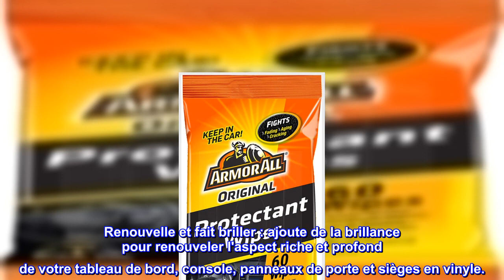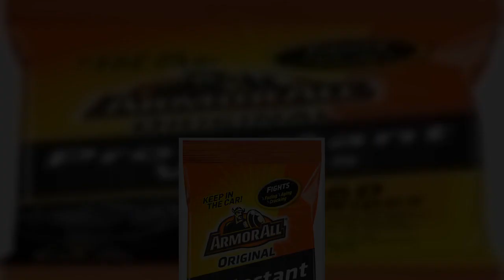Bon produit - Lingettes protectrices pour voiture par Armor All, lingettes intérieures pour voiture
Lingettes protectrices pour voiture : un paquet plat de 60 lingettes protectrices pour voiture Armor All Original Formula
Nettoyant intérieur pratique : une lingette pratique avec la protection éprouvée d'Armor All Original Protectant
Sans danger pour les surfaces : nettoie en toute sécurité les intérieurs automobiles, y compris le vinyle, le plastique et le caoutchouc.
Aide à prévenir les fissures et la décoloration : aide à protéger contre les dommages causés par les UV pour aider à prévenir les fissures et la décoloration.
Renouvelle et fait briller : ajoute de la brillance pour renouveler l'aspect riche et profond de votre tableau de bord, console, panneaux de porte et sièges en vinyle.
Lingettes non pelucheuses : non grasses et non pelucheuses pour un nettoyage impeccable dans votre véhicule
Renouvelez l'éclat de votre tableau de bord avec les lingettes Armor All Original Formula Car Protectant. Les lingettes nettoyantes jetables pour voiture sont formulées pour une protection durable. Les lingettes pour intérieur de voiture servent de nettoyant anti-poussière et de protection UV. Sans danger pour le vinyle, le caoutchouc et le plastique, les lingettes Armor All aident à prévenir les fissures, la décoloration et la décoloration. Le protecteur de vinyle ajoute également une brillance magnifique. Les lingettes non pelucheuses pour voiture laissent un nettoyage impeccable, ce qui vous permet de détailler rapidement le tableau de bord, la console, les panneaux de porte et les sièges en vinyle. D'autres produits d'entretien automobile peuvent s'appeler protecteurs, mais un seul peut s'appeler Armor All !
Ça vaut bien l'argent
Kit tout-en-un pour nettoyer n'importe quel intérieur. Une fois ceux-ci utilisés, vous avez l'impression d'être de retour dans une voiture propre et la vie est belle à nouveau